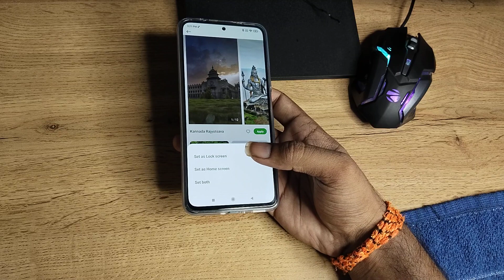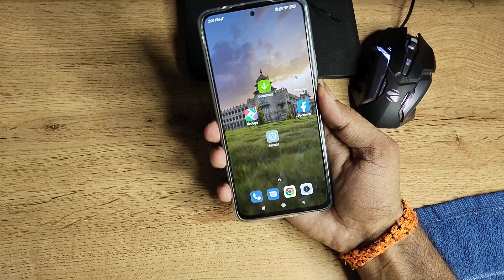how to update wallpaper in Xiaomi 11t Pro 5G